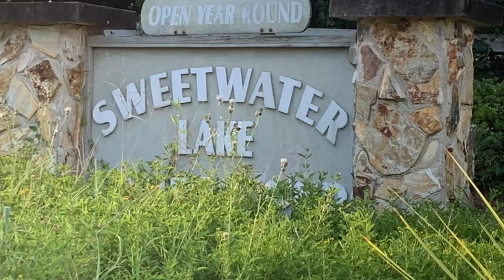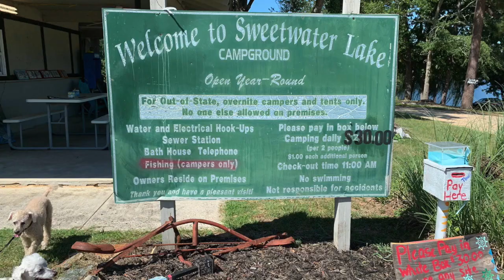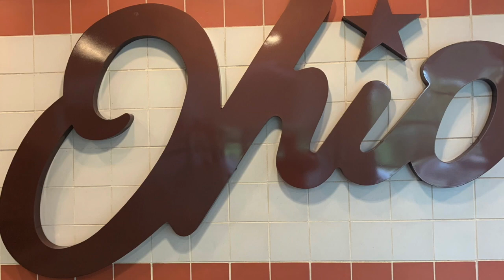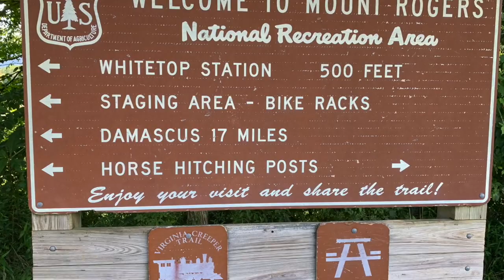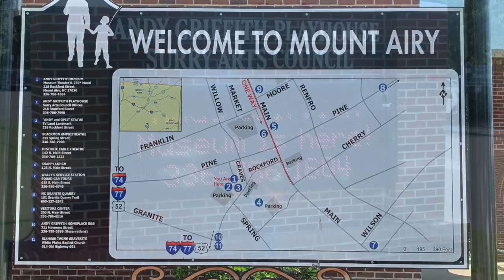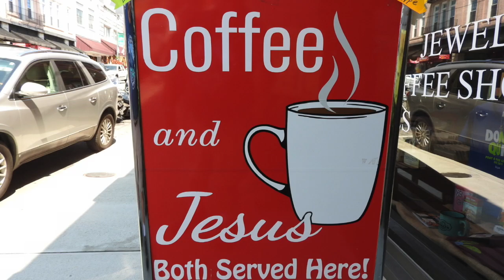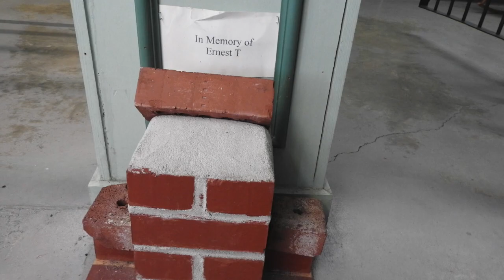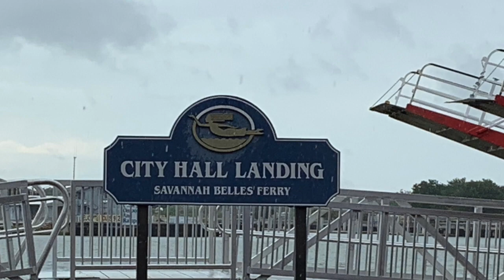ChILL Summer Vacation 2019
This video is a composite of pictures from our 2019 Summer Vacation on ChILL, our 25 foot Airstream Flying Cloud. Our journey included:
- A 3 Day Drive to Jackson Center OH, to install solar and minor repairs
- Riding the Creeper Trail
- Visiting Mount Airy and Mayberry NC
- Visiting Hilton Head Island SC
- Touring Savanna GA on the Old Town Trolley
- Ending back home In Jacksonville FL